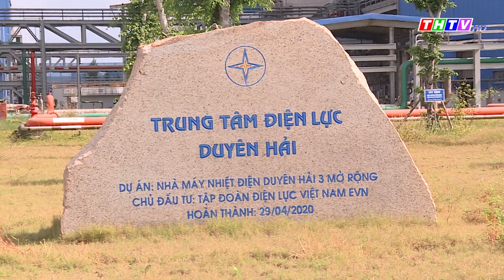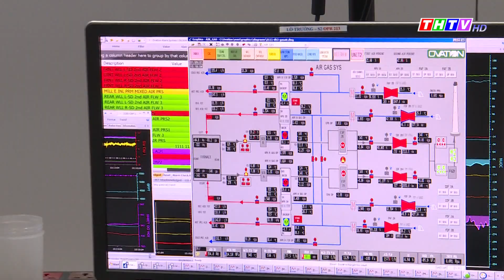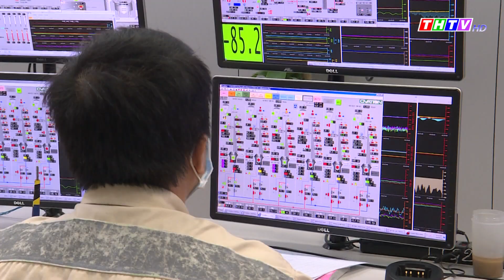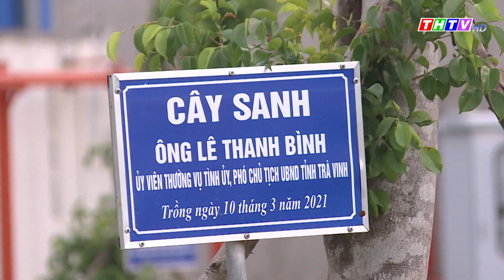Thời sự Thứ Tư, ngày 16/3/2022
Ủy ban Thường vụ Quốc hội tổ chức phiên chất vấn và trả lời chất vấn trực tuyến với 63 Đoàn đại biểu Quốc hội tại các tỉnh, thành phố trong cả nước
Trà Vinh tập trung xây dựng thương hiệu, nhãn hiệu hàng hóa đạt chuẩn OCOP
Cảnh sát giao thông Công an tỉnh Trà Vinh ra quân xử lý phương tiện quá tải trọng
Phó Chủ tịch UBND huyện Cầu Kè kiểm tra công tác phòng ngừa dịch bệnh Covid-19 ở trường học